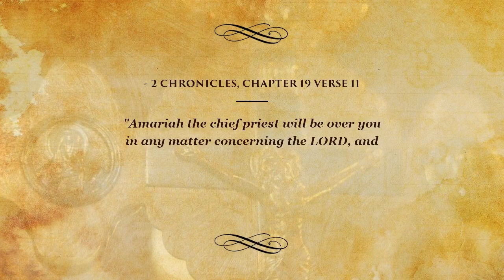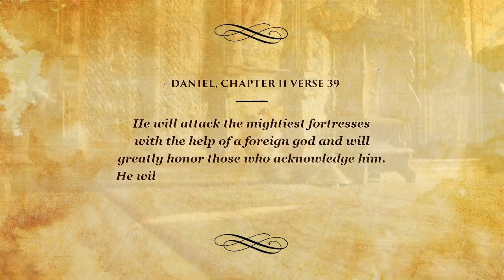Top Bible Verses on Strong - "Be very strong; be careful to...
Top Bible Verses to help people heal, relax and learn. These are the top Bible Verses on Strong!